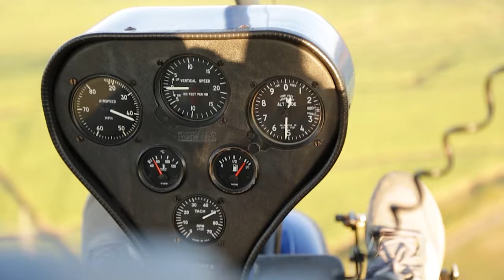Learn to Fly at Ballito Microlights - Microlight And Fixed Wing Flight Training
Learn to Fly at Ballito Microlights, and experience magical mornings like this! Complete your pilot license in the idyllic Ballito Airfield setting.

Ballito Microlights is a SACAA Approved Declared Training Organisation (SACAA/0004/DTO), specializing in National Pilots License (NPL) training. We offer training for Light Sports Aircraft (LSA), Weight Shift Controlled Microlights (WCM) and Conventionally Controlled Microlights (CCM) licenses.

Flight Training. Microlight. Fixed Wing. Pilot. Pilot Life. Learn to Fly. Ballito.

Footage by Mark Allnutt